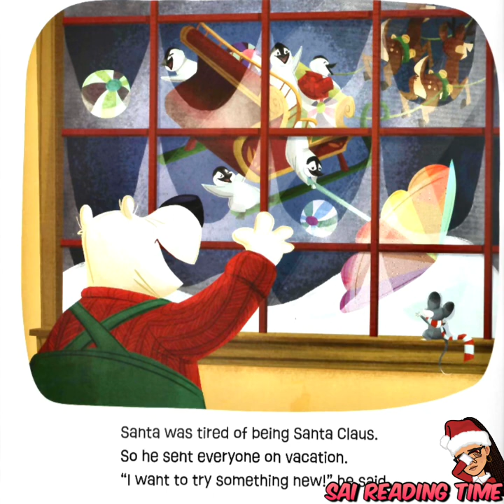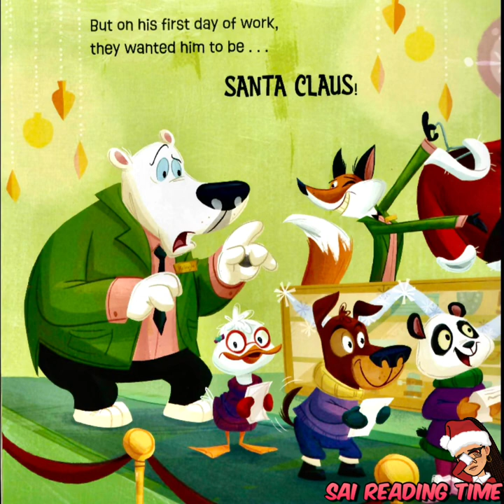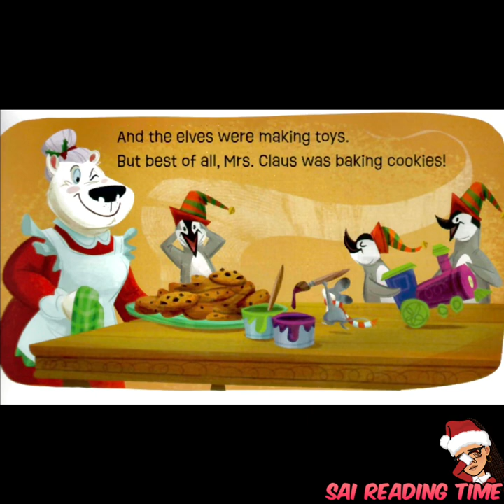It’s Not Easy Being Santa Claus \By Marilyn Sadler Illus. By Steph Laberis\Children Book Read Aloud